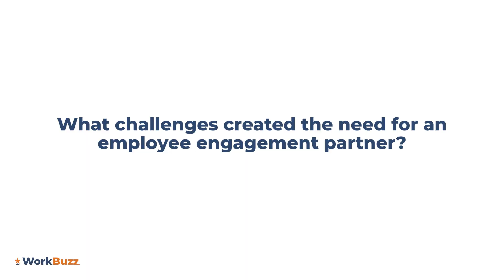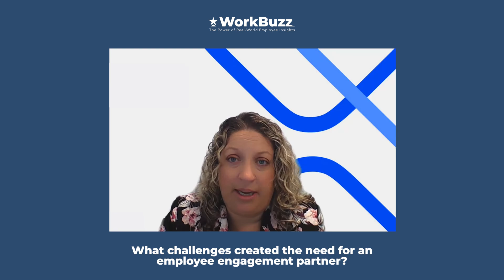WorkBuzz - Client Testimonial - LKQ (short version)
Looking for a new employee engagement platform?

Hear from a selection of WorkBuzz customers on why they like working with us and how they use our platform to improve employee experience! And for a more in-depth version of this testimonial,